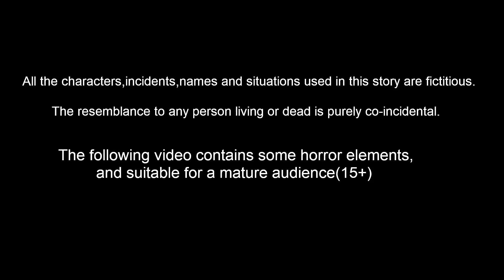மழையில் சிட்டுக்குருவி புல் வீடு | Tamil Stories | Stories In Tamil | Best Birds Stories Tamil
மழையில் சிட்டுக்குருவி புல் வீடு | Tamil Stories | Stories In Tamil | Tamil moral Stories | Tamil Fairy Tales | Bedtime Stories | Bedtime Dreams | Birds Stories  | Best Birds Stories Tamil

Stories are featured charecter :
tuni Cittukkuruvi
luci pura
chotu kili
chuchu kakam
dora